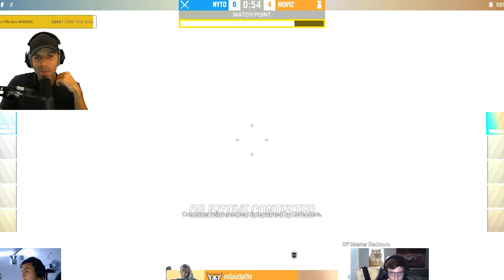m0piz ou nyt0 : Qui est LE MEILLEUR HER6S ? 🎓 R6s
Vous avez été nombreux à le demander, le voici : le DUEL 1v1 entre nyt0 et MOPIZ !